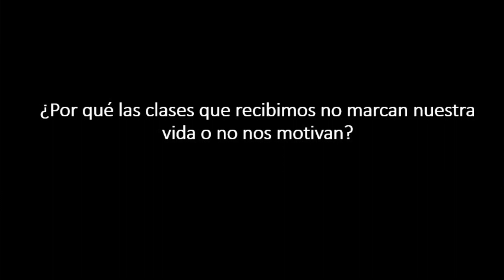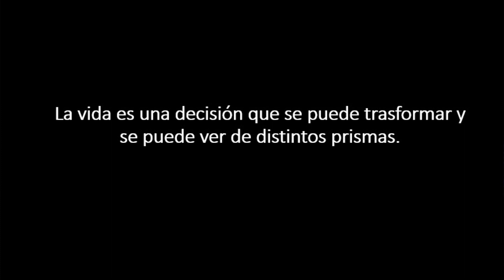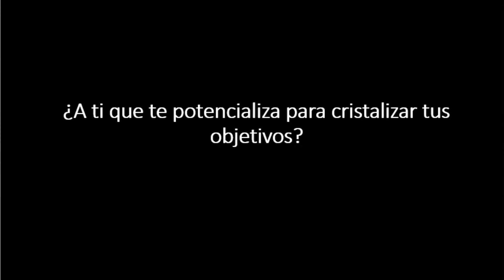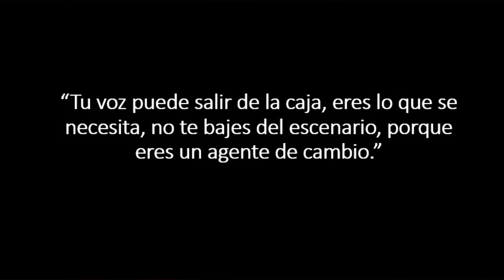No te bajes del escenario | Ana Beltran | TEDxLosMochis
Ana nos narra, cómo desde su perspectiva como alumna despertó su iniciativa para empezar a erradicar las problemáticas ambientales desde un punto de vista cultural y educativo. ¿Una niña puede solucionar problemas globales?. Sí, si se puede.  Estudiante, apasionada por a biotecnología y el medio ambiente, creadora de modelos educativos basados en educación ambiental y la agenda 2030 establecida por la ONU. Busca despertar conciencias e interés en jóvenes y niños generando una cultura ambiental. This talk was given at a TEDx event using the TED conference format but independently organized by a local community.